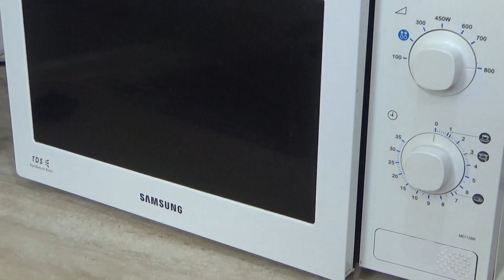ШОК!оладные мармеладки своими руками лайфхаки сладости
Силиконовые формочки с Алика, несколько мармеладных медведей и растопленный шоколад - все, что нужно для создания оригинальных конфет